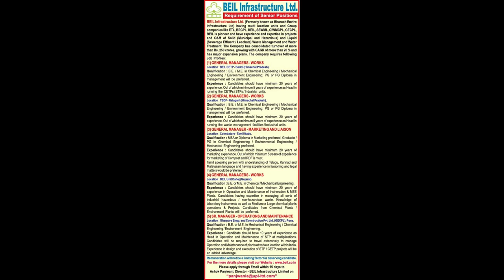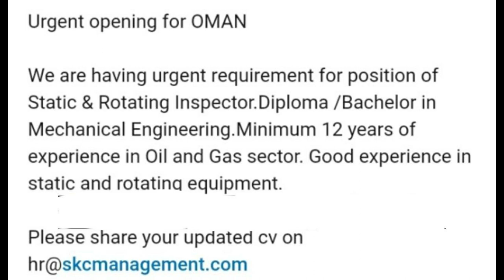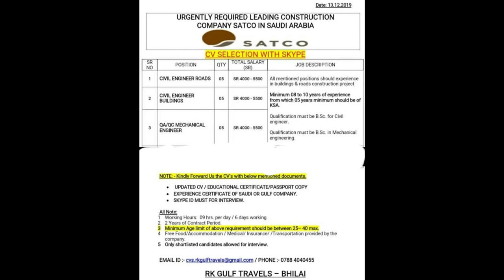Latest Gulf Opportunities 02nd Jan 2020